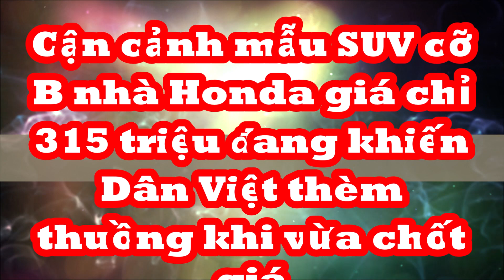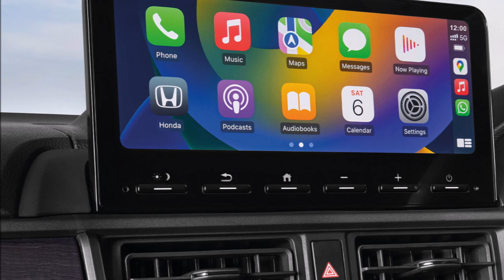Cận cảnh SUV cỡ B Honda giá chỉ 315 triệu đang mở bán khiến Dân Việt thèm thuồng khi vừa chốt giá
Honda Elevate sẽ có mức giá khởi điểm tương đương với khoảng 320 triệu đồng). Honda cũng dự định xuất khẩu mẫu xe này sang nhiều thị trường quốc tế từ Ấn Độ.
Dự kiến, những chiếc xe đầu tiên sẽ được bàn giao đến tay khách hàng tại khu vực Ấn Độ trong tháng 9 này.